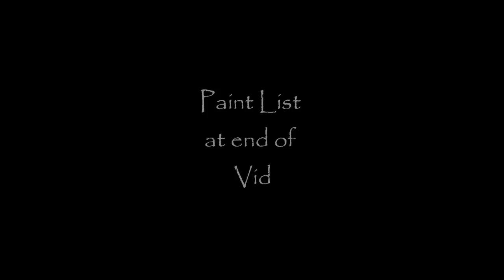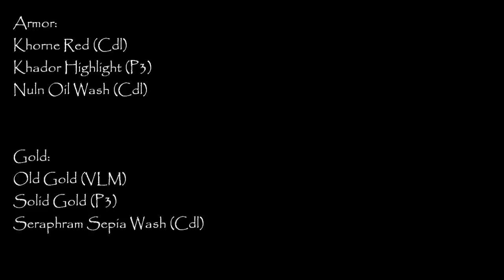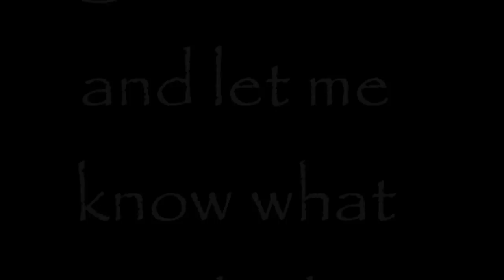How to Paint Russian Alternative Miniatures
Every wonder about those Russian Alternative Minis? Well, the Hack got on and shows ya what they're all about. See the unboxing Video on these things.
Simply great minis, Hack HIGHLY recommends!